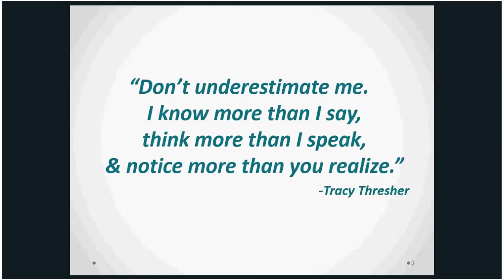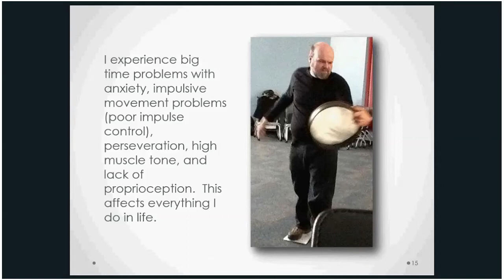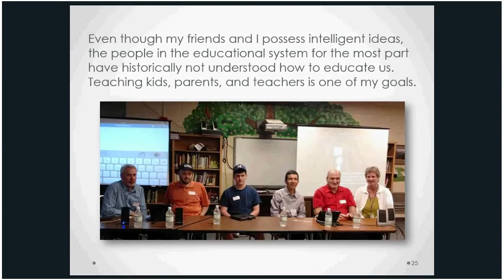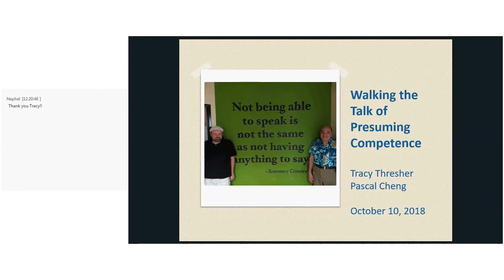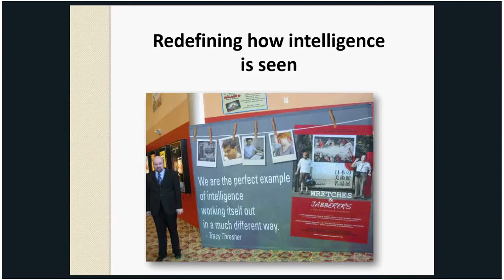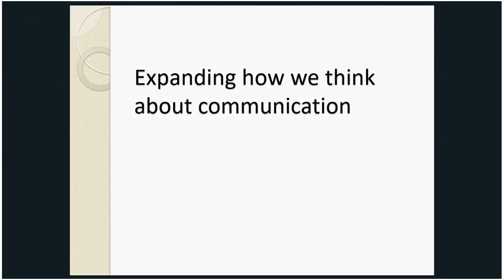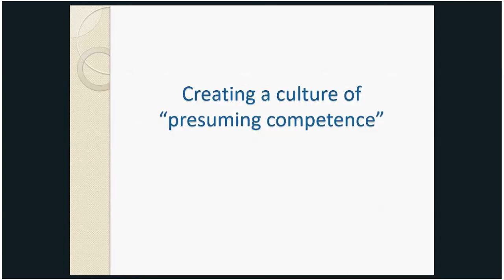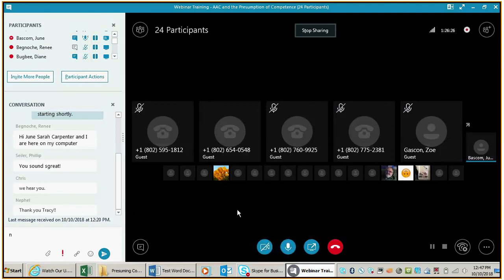AAC and the Presumption of Competence Webinar Training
In the world of augmentative/alternative communication (AAC), the "presumption of competence" is seen as a core guiding principle for supporting a person who uses AAC. Putting this principle into practice on an everyday basis often requires communication partners to change their beliefs and assumptions about disability and intelligence, and to develop a more expanded view of communication as a gateway to community inclusion and participation. The presenters will provide ideas on how communication partners can learn to think "outside of the box" of their existing beliefs about communication and move to a place where they are demonstrating the presumption of competence in their daily interactions with AAC users. A self-advocate will share examples from his personal experiences as an AAC user of how different beliefs about his competence have impacted his ability to communicate and steps that he and members of his support team have taken to change these beliefs.